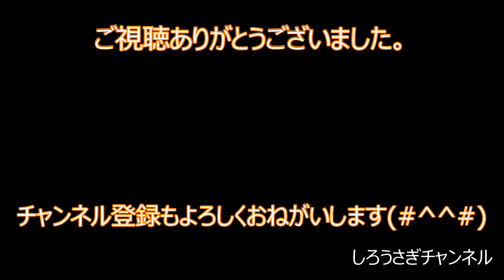第16回鉄道模型動画シリーズ 鉄道ジオラマを作って分かった様々な問題点を改善する。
第16回鉄道模型動画シリーズは、鉄道ジオラマを作って分かった様々な問題点を改善します。脱線しやすい箇所や思わぬ所の段差で電車がぶつかってしまったり、レールの掃除がしにくいなど、このような問題を改善します。